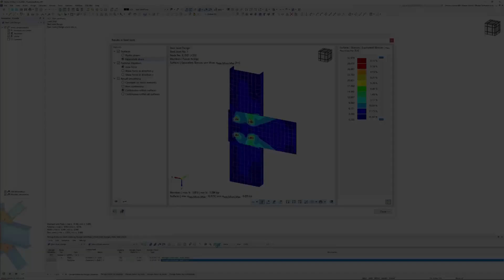[EN] Boulons précontraints dans les assemblages acier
L'attente est enfin terminée ! Nous sommes ravis d'annoncer le lancement d'une fonctionnalité très attendue qui devrait révolutionner le calcul des assemblages acier à la fois en Europe et aux États-Unis.

Découvrez les boulons précontraints, désormais disponibles dans notre mise à jour de RFEM 6 !

L'activation de cette fonctionnalité de modification du jeu est un jeu d'enfant. Dans vos paramètres, localisez simplement la case à cocher dans n'importe quel composant avec des boulons. Cette étape en premier lieu peut avoir un impact considérable sur vos vérifications.

Les boulons précontraints introduisent une force de traction dans les boulons et une contrainte dans les plaques connectées, même lorsque la charge est minimale.

Améliorez dès aujourd'hui vos vérifications d'assemblages acier avec les boulons précontraints de RFEM 6 ! Ne manquez pas cette fonctionnalité transformée qui est destinée à modifier votre approche de la vérification des assemblages acier.